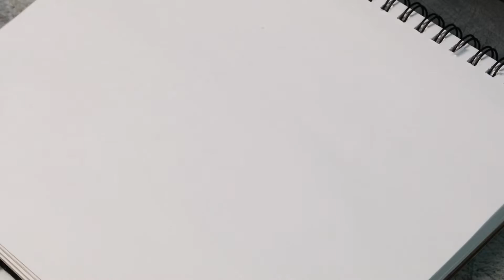Artist's Corner - Episode 02 - Mickey & Minnie Mouse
Artist's Corner
Episode 02
Mickey & Minnie Mouse